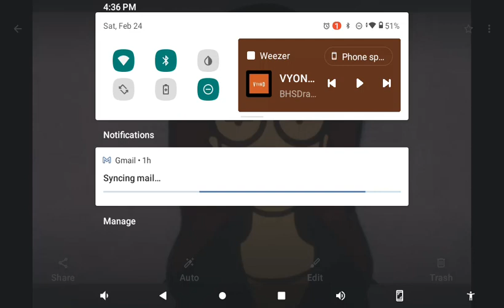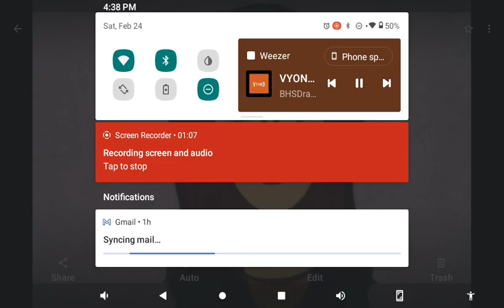Vyond Laughing Sound Effects Part 1